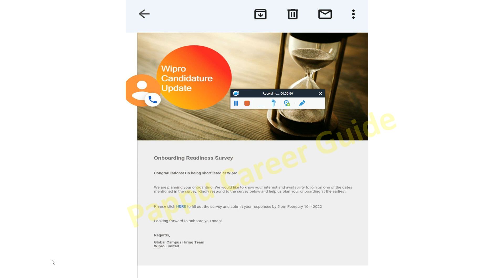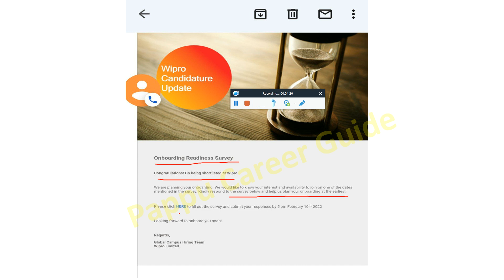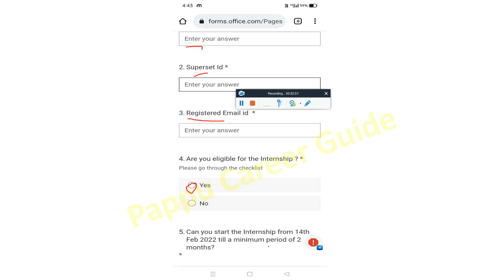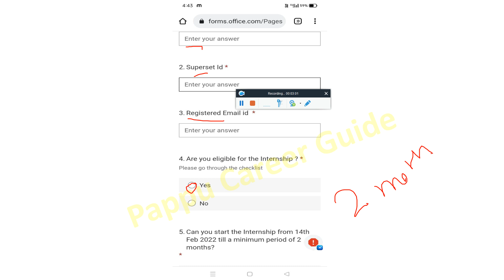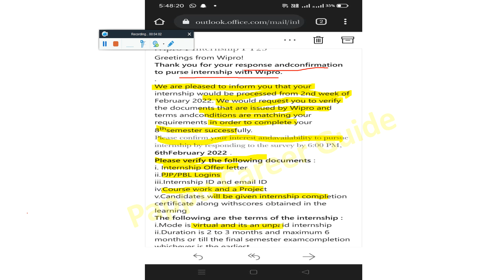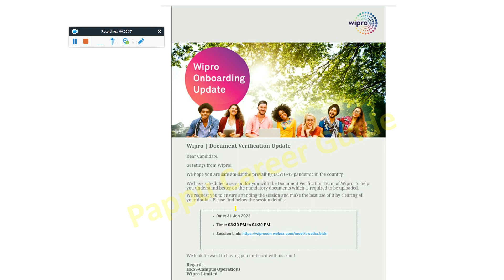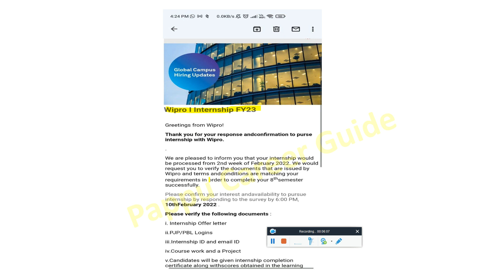🔴Wipro Elite All Update, Interview Result⚡Onboarding Survey⚡Internship Starts Date⚡LOI & OL Rejected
🔴Wipro Elite All Big Update, Interview Result, Onboarding Survey, Internship Starts Date DV Rejected | Wipro Elite NTH Phase 2 Six Big Update | Interview Result Out | Onboarding Readiness Survey, Documents Verification, Internship | LOI & Offer Letter Cancelled If You Didn't Matching Eligibility During DV Round | Till 10th Feb'22 All Updates in One Video | After Interview Full Process - Must Watch to clear all Your Doubts for 202 | 2021 | 2020 & 2019 Batch

⚡Wipro 2022 Elite NTH Phase 2.0 Latest 9 IT & Non-IT Interview Experience | Only HR Questions No TR! - Must watch

🔥👌Checkout this :- Limited Seats Open Book Your Infosys Mock Interview Slots:-

⚡Wipro PJP -Pre Joining Program Poster Mail Update! Wipro Orientation Session Started for New Joiners - Must Watch

wipro elite elite nth pahse 2 interview questions and answers
how to prepare for wipro elite elite nth pahse 2
wipro elite 2022 syllabus
wipro off campus drive
wipro elite nth pahse 2

ipro pjp assessment questions,
wipro pre joining program,wipro wilp 2021,wipro 2022,wipro wase

wipro offer letter,wipro,wipro offer letter 2021,h

wipro nth 2022 cut off,wipro interview mail,

✨ Hashtags ✨